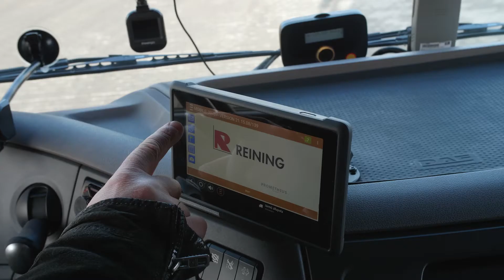Vrei să fii șofer în Europa și să fii tratat corect. Compania Reining e cea mai bună alegere (P)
Reining este o companie cu zeci de ani experiență în transportul de marfă, care are azi sute de angajați. Majoritatea au vechime în cadrul firmei, o garanție că locul de muncă este unul stabil, iar tu poți devii partenerul nostru pentru mulți ani.